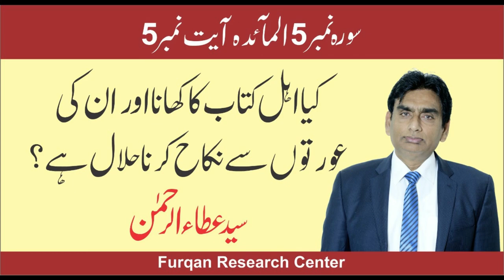5:5 kia ahle kitab ka khana aur unki auraton se nikah karna halal hai?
easy English translation of Quran by syed atta ur rehman
sura 5 al-maida aya 5
5:5
This day,
1. all good foods have been made lawful for you (excepting what has been forbidden).
2. and the food of those who were given the Book is lawful for you,
3. and your food is lawful for them,
4. and chaste women from among the believers (are lawful in marriage),
5. and chaste women from among those who were given the Book before you (are lawful in marriage),
provided that:
1) when you have given them their due compensation (dower),
2) desiring chastity (for the purpose of permanent marriage),
3) neither committing adultery / unlawful sexual intercourse,
4) nor taking women as concubines / secret lovers.

And whoever denies the faith (in the Laws of Allah), his work has become worthless, and he will be among the losers in the Hereafter.